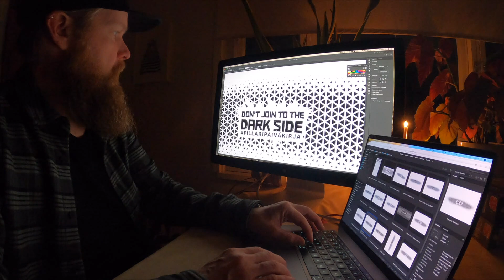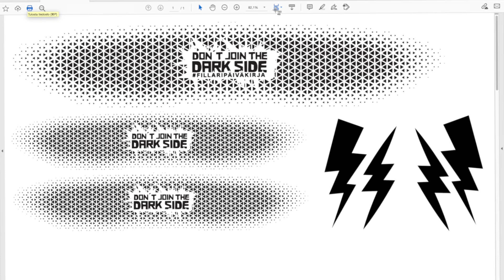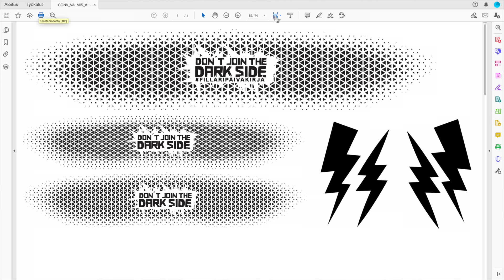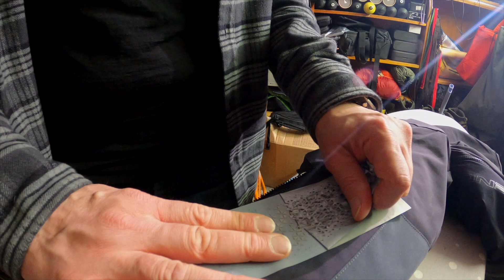Don´t Join The Darkside - Heijastimen asennus ohje!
Don’t Join to The Dark Side - taistelu pimeyttä vastaan on alkanut 👊👊👊 nyt kuulkaas silitelemään heijastinta tekstiilin kiinni niin kuin olis jo! Heijastin paketti sisältää 2kpl:tta 30X5,5cm & 1kpl 44X8cm siirtokuva heijastimia.

Hinta 20€

FILLARIPÄIVÄKIRJA + heijastin setti yht. 30€ + Postit

Turvallisia polkuja ja kireitä ketjuja :)

- jaska